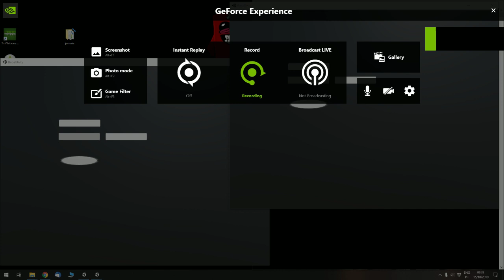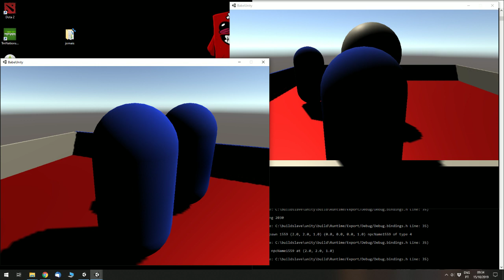Babel v0.05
TCP events, with multiple clients/NPCs being replicated